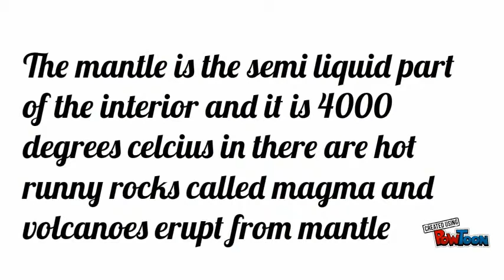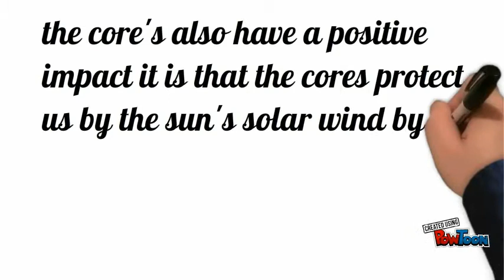INTERIOR OF EARTH BY VERY HOT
this is the interior of earth be more knowledgeable-- Created using PowToon -- Free sign up -- Create animated videos and animated presentations for free.  PowToon is a free tool that allows you to develop cool animated clips and animated presentations for your website, office meeting, sales pitch, nonprofit fundraiser, product launch, video resume, or anything else you could use an animated explainer video. PowToon's animation templates help you create animated presentations and animated explainer videos from scratch.  Anyone can produce awesome animations quickly with PowToon, without the cost or hassle other professional animation services require.